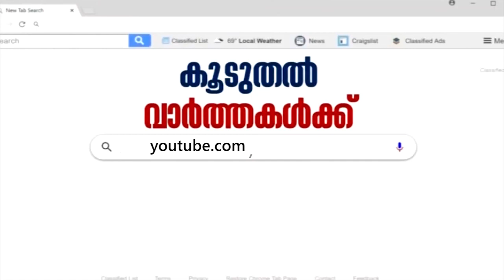Dr Q : മുലയൂട്ടലിന്റെ പ്രാധാന്യം | Importance Of Breast Feeding | 4th January 2020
Watch the latest episode of Dr.Q, telemedicine show, in which Dr Anupama R, Gynecologist, Praan Fertility Centre, Thiruvananthapuram, speaks about the importance of Breast feeding